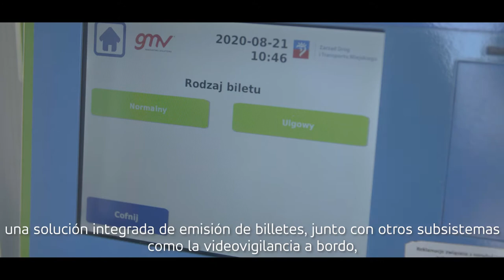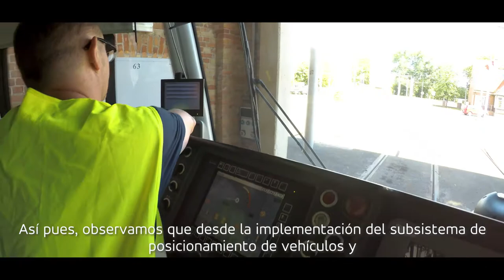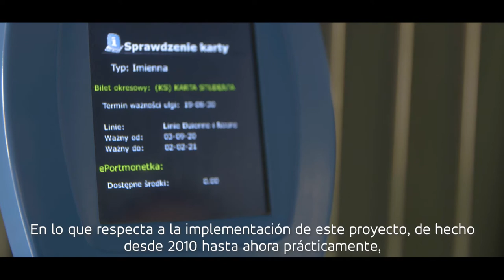Sistema inteligente de transporte para la ciudad de Sczcecin (Polonia)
Szczecin es la sexta ciudad más grande de Polonia con una población de 400.000 habitantes.

Con el fin de mejorar la gestión del transporte público y el servicio a los ciudadanos, la Autoridad de Transporte Público y Carreteras de Szczecin adjudicó a GMV la implantación del proyecto consistente en un sistema ITS completo que incluye gestión de flota y sistema de información a pasajeros para autobuses y tranvías, sistema de ticketing, junto con otros subsistemas como videovigilancia a bordo, contaje de pasajeros y transporte a la demanda.